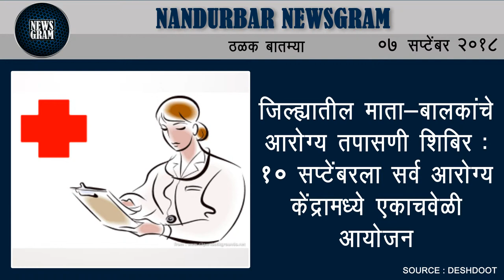Nandurbar Newsgram | Nandurbar News | Today's News Headlines | 07 September 2018